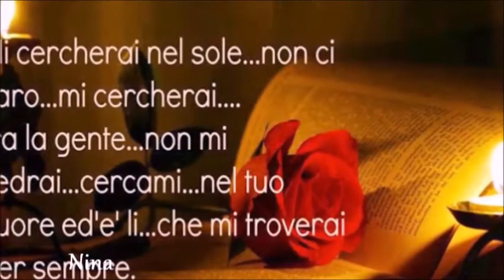Ho bisogno del tuo amore - cover bis by Totorex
Ripubblico questo meraviglioso pezzo degli anni settanta, scritto e cantato da Enrico Cascella, nello stile del compianto Mario Musella degli Showmen. Purtroppo non ho trovato una base migliore di questa.
Grazie di cuore a Nina "Voglia di volare", per lo splendido video...